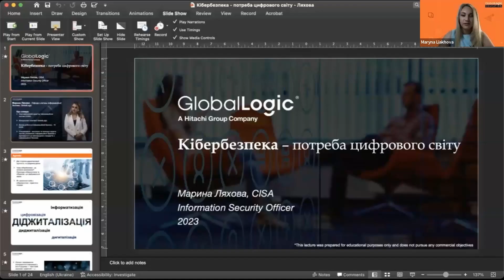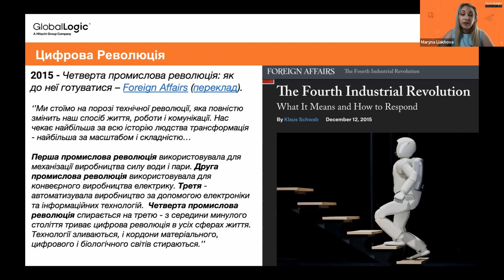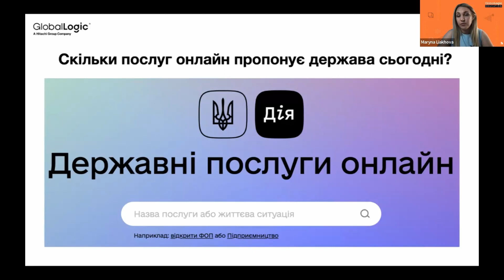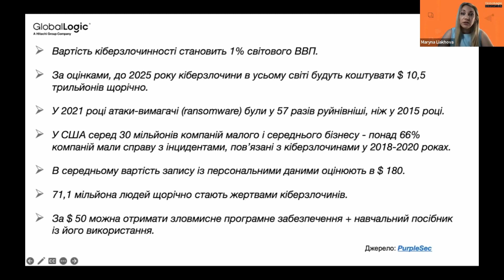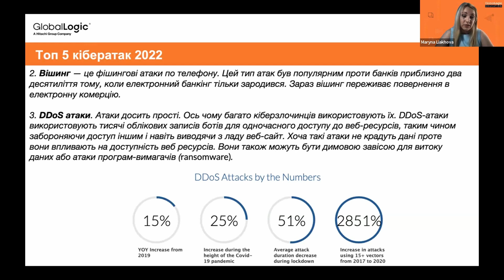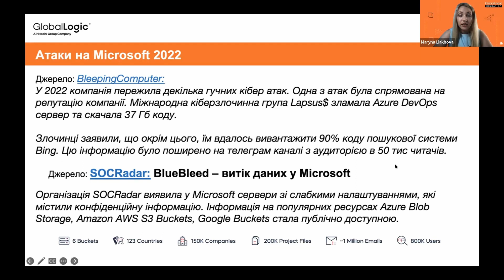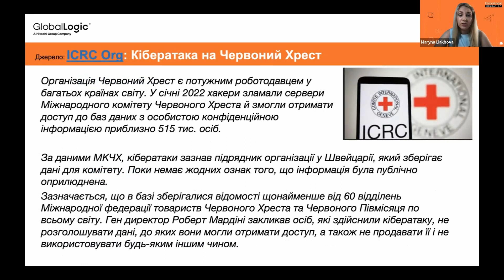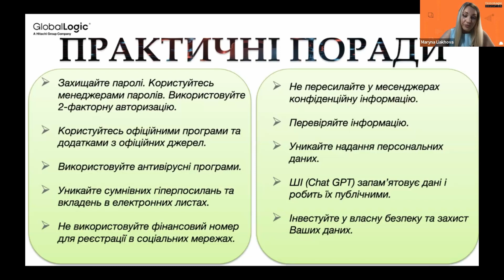Кібербезпека: потреба цифрового світу | Тиждень Кібербезпеки від GlobalLogic Education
Спікер: Марина Ляхова — Information Security Officer, GlobalLogic

Тези:
- Дві сторони діджиталізації: зручність та крадіжка даних.
- Чому кібербезпека — це питання виживання?
- Приклади кіберзлочинів та кібератак, що відбуваються зараз.
- Як захистити себе у кіберпросторі — практичні поради.

Тиждень Кібербезпеки — серія онлайн-лекцій від GlobalLogic Education, де слухачі дізнаються: що таке кібербезпека і чому вона стосується кожного, які бувають кібератаки, що робити та чого уникати, аби не стати жертвою кіберзлочинців.

Лектори курсу – сертифіковані аудитори з інформаційної безпеки CISA, тренери кіберполіції, доповідачі AMTSO (Anti-Malware Testing Standards Organization) та ECTEG (European Cybercrime Training and Education Group).